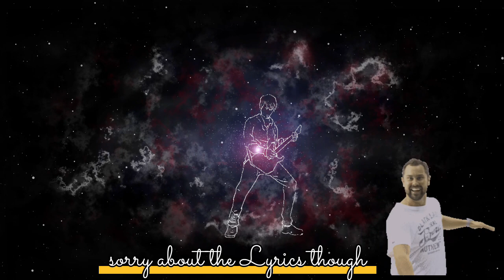shailen zoms channel fun cover#mustang Sally